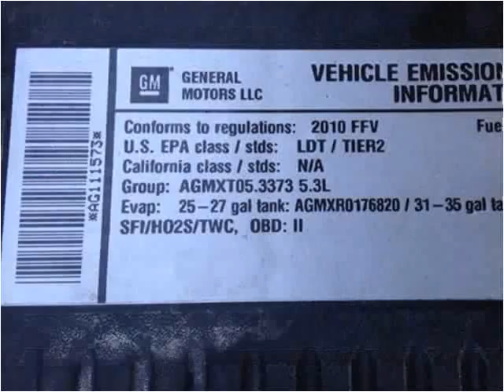2010 Chevrolet Silverado 1500 Used Cars St Louis MO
This 2010 Chevrolet Silverado 1500 is available from Brooks Motor Company.